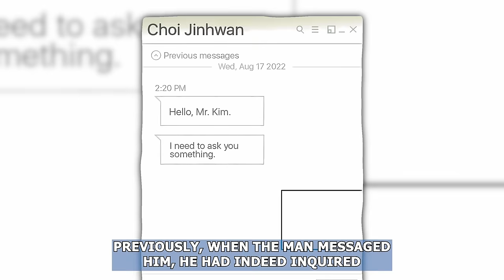After 10 years, I Met A Guy Who Broke My Heart And...- BL Yaoi Manga Manhwa recap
BL Yaoi Manga Manhwa recap

MANHWA, manga , MANHUA , recap , summary, bl manhwa explained webtoon bl recommendations bl otaku